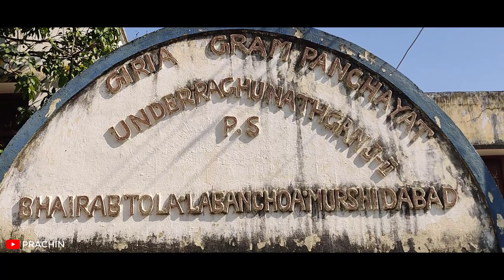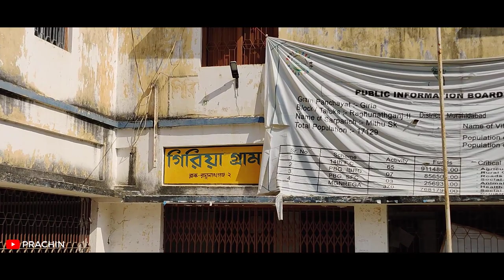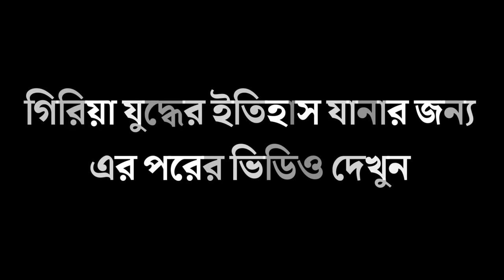গিরিয়া যুদ্ধের ইতিহাস || The Battle of Giria || Giria War || Hazarduari in Murshidabad.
The Battle of Giria were two battles that took place in Giria, an insignificant village in Bengal, although not well known, were very significant in the history of Bengal and like the Battle of Plassey, had far reaching consequences.
Alivardi Khan the then Subahdar of Azimabad was not satisfied with the position of Governor and had always harboured ambitions of becoming the Nawab of Bengal and had real ambitions of deposing Sarfaraz Khan. He was willingly aided and abetted in this treacherous activity by his brother Haji Ahmed.
To effect this, he required an imperial commission directed to himself, empowering him to wrest the three provinces out of the hands of the present viceroy, Sarfaraz Khan. After having dispatched these letters, he gave out that he intended marching against the zamindars of Bhojpur, and under that pretence he mustered his troops, which he always kept in constant readiness. At the same time, he had the art to give Sarfaraz Khan public notice of his project, though he in reality waited ready to avail himself of the first opportunity to effect his true purpose.
Eventually, ten months after Nadir Shah's departure for Persia, and just thirteen months after Shuja-ud-Din Muhammad Khan's death, he received the imperial commission, drawn up in the style he had requested. Being now resolved on marching against Sarfaraz Khan, he wrote secretly to Jagat Seth Fateh Chand that on a certain day he would commence his march. In March, 1740; Alivardi Khan, set out for Murshidabad, on the context of expedition to Bhojpur, and encamped at some distance from the city of Patna.
Alivardi Khan, in a message to Sarfaraz Khan, suggested that he was not marching on him but was arriving to pay homage to the Nawab. Initially satisfied, Sarfaraz Khan eventually decided to march on the head of his army and arrived at the town of Comrah on 9 April 1740. Alivardi, in the interim, secured the Teliagarhi pass and camped at Rajmahal. The Nawab's army was being led by a seasoned general, Ghaus Khan. Ray-Rayan, and Alam Chand also accompanied him. The rebel army was being led by Alivardi Khan with Nandalal and Nawazish Muhammad Khan as his deputies.
They opposing armies marched on to Giria (Battle of Giria), a village on the banks of the river Bhagirathi for a showdown on 26 April 1740.
The Second Battle of Giria, 1763
source:- Wikipedia